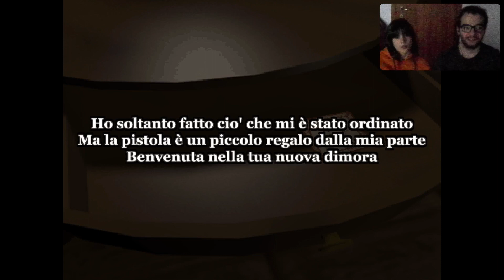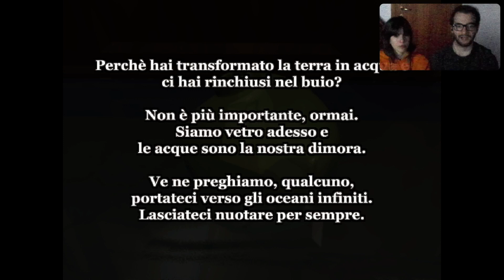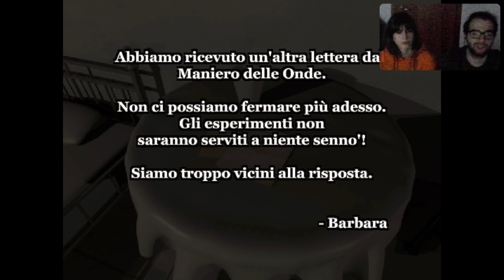Let's Play ALISA #1 [BLIND RUN]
PASSATE SUL MIO PROFILO UFFICIALE INSTAGRAM, PER SEGUIRMI AL MEGLIO E SAPERE NOTIZIE E AGGIORNAMENTI SUL CANALE E SUI MIEI CONTENUTI:

by Lelex